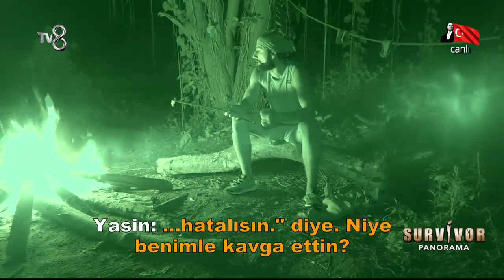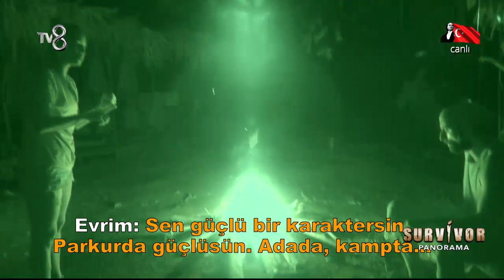Yasin ve Barış Yüzleşti! | Survivor Panorama 60.Bölüm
Survivor Panorama 60.Bölümünde Yasin ve Barışın Konsey sonrası konuşmaları degerlendirildi.

TV8 iç yapımların yapmış olduğu SurvivorPanorama; Hakan Hatipoğlu, İhsan Tarkan, Sema Aydemir ve Damla Can'ın sunumuyla, SurvivorTürkiye 'nin perde arkasında olanlar, adada yaşanan her şey, bilinmeyenleri ve merak edilen tüm yönleri ile hafta içi 10:45'te TV8 ekranlarında olurken, kendi youtube kanalında da sizlerle olacak! 🔥